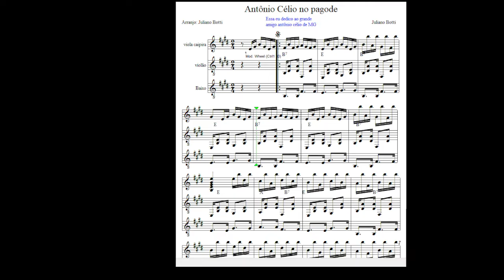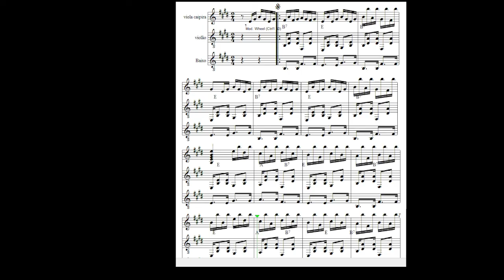Antônio Célio No Pagode (Juliano Botti)